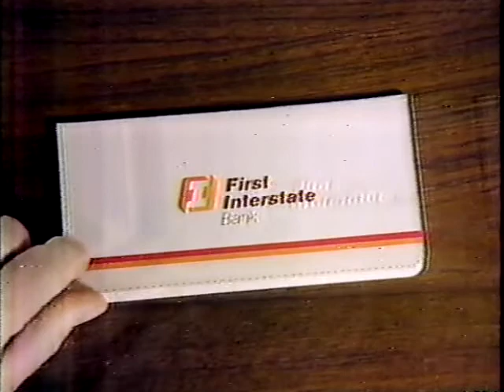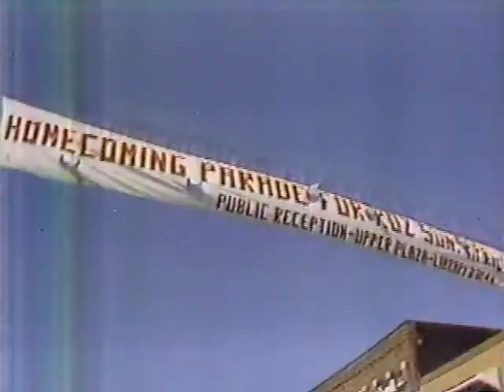KOMO News April 17, 1983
Opening minutes from the KOMO News broadcast on April 17, 1983 featuring Kerry Brock as anchor.